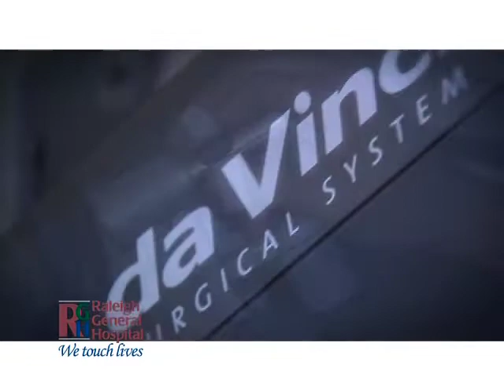da Vinci Surgery 30s Commercial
Raleigh General Hospital Beckley WV da Vinci Surgery